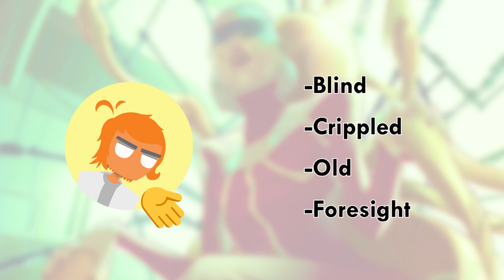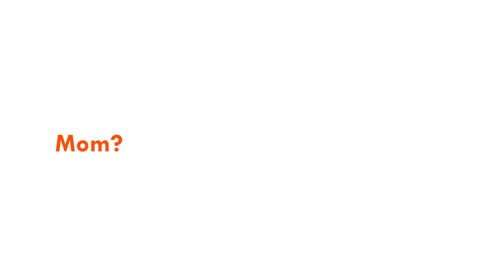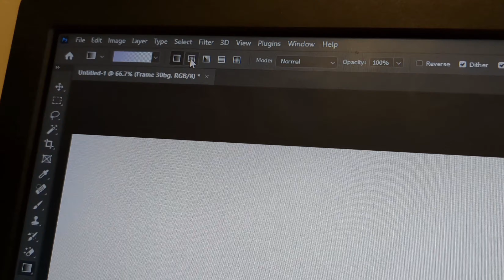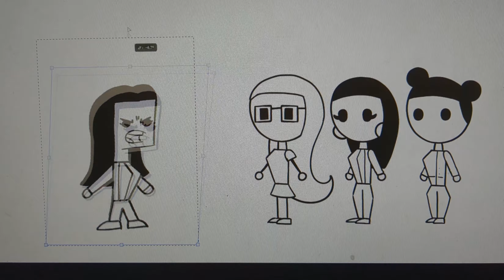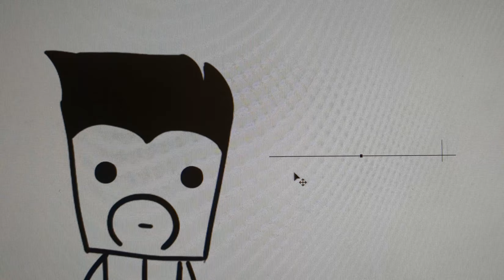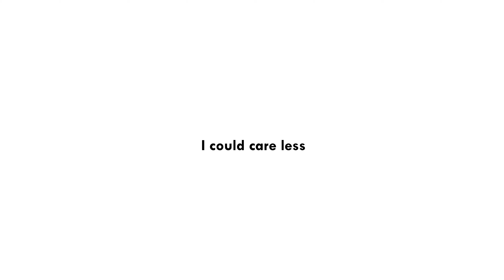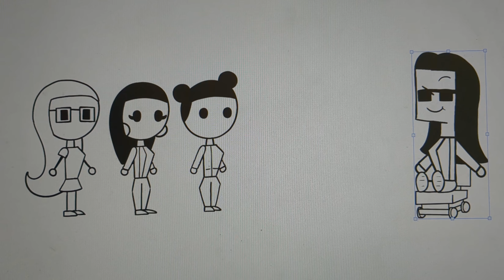Madame Web is so bad IT'S GOOD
Madame Web released around a month ago, thought I might give my piece in. Is it as bad as everyone states? Yes, but let's rip it apart anyway.

Also, sorry about the low volume.

Also... this took me a month to edit, so apologies for speaking in the past tense for most of the video.